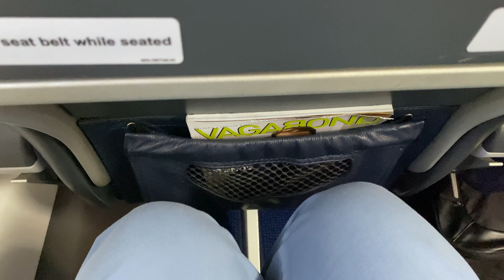Един приятен полет с витлов самолет от София до Бургас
Разказ за пътуването ми София-Бургас-София с ATR 72-600 на авиокомпания Гъливеър.

Atch – Journey
Audiobinger – The Journey
Scott Holmes – Hopeful Journey